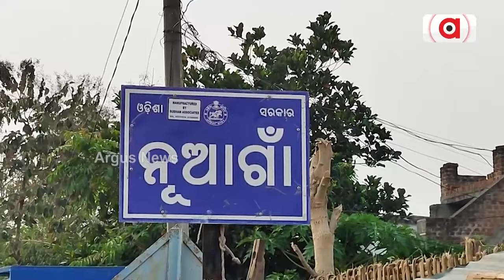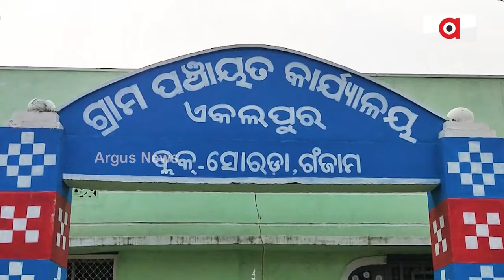ଆଜି ବି ଅନେକ ମୌଳିକ ସୁବିଧାରୁ ବଞ୍ଚିତ ନୂଆ ଗାଁ ବାସୀ || Basic Facilities || Soroda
25 ବର୍ଷ ସ୍ଥାୟୀ ସରକାର ଥାଇ ମଧ୍ୟ ଲୋକଙ୍କୁ ମିଳୁନି ମୌଳିକ ସୁବିଧା । ସରକାରଙ୍କ ମାଳ ମାଳ ଯୋଜନାରୁ ଆଜିବି ବଞ୍ଚିତ ରହିଛନ୍ତି ନୂଆ ଗାଁ ଗ୍ରାମବାସୀ । ଏବେ ସାଧାରଣ ଭୋଟର ସିଧାସଳଖ ପ୍ରଶ୍ନ ପଚାରିଛନ୍ତି ବିଧାୟକ ଉତ୍ତର ଦିଅ ପନ୍ଦର ବର୍ଷରେ ଆମ ପାଇଁ କରିଛ କଣ ?